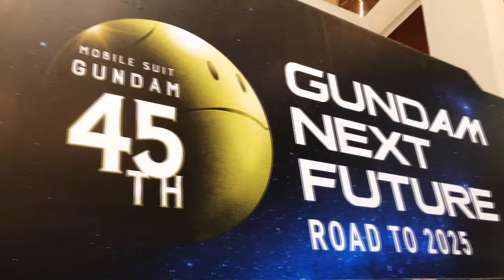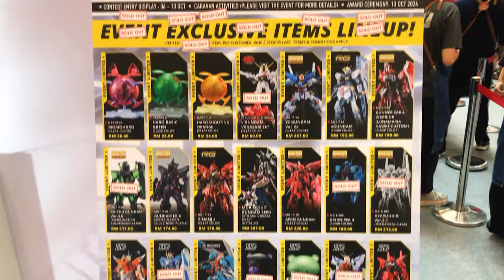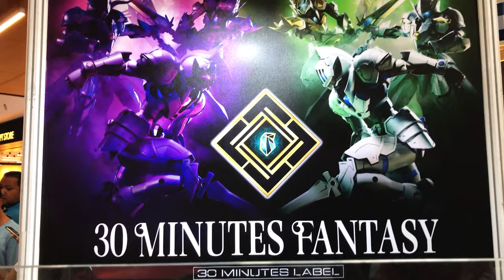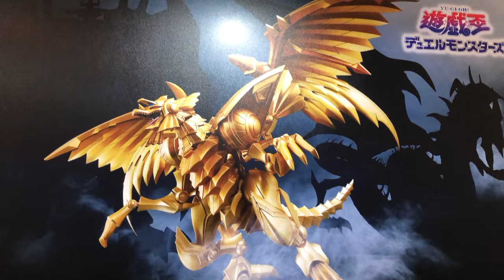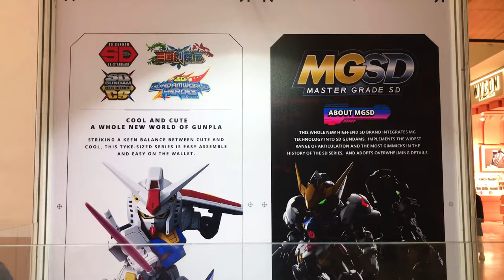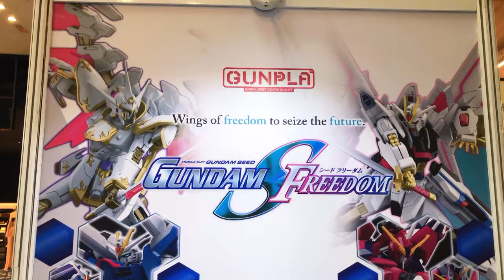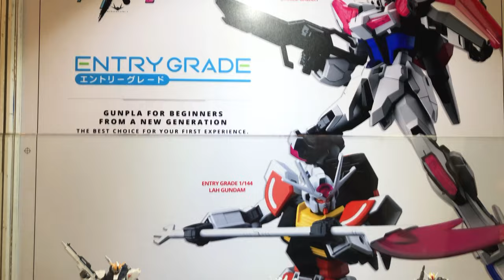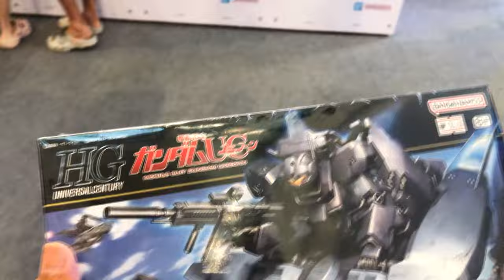Bandai Spirirts Hobby Exhibition in Kuala Lumpur, Malaysia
Exhibition Date: 4 October - 13 October 2024
Venue: MyTOWN SHOPPING CENTRE, KL CENTRAL TOWN,
GROUND FLOOR, KUALA LUMPUR, MALAYSIA

If you love Gunpla, follow this one

[Blogger]
All my customize Gunpla and toys